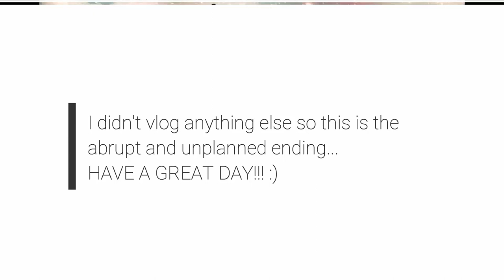Weekend Getaway At Historical Hotel | Sarah Klicline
Hi FRIENDS!

Surprise, surprise...this video is a hot mess...

This was initially supposed to be 2 different vlogs with one of them being focused on mine and Anthony's 13th wedding anniversary, but than my lovely herniated disc decided to eff my plans up so I just smushed all of my random and pointless vlog clips together to make myself feel like I accomplished something LOL!

I hope you enjoy this video and maybe one day I'll be able to load a cohesive and well-organized vlog... but most likely not LOL!

xoxo